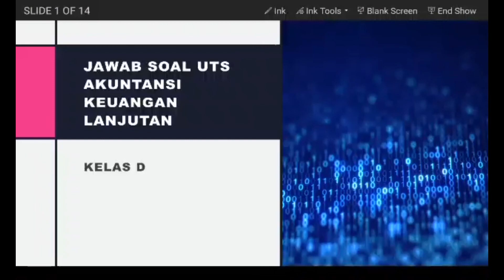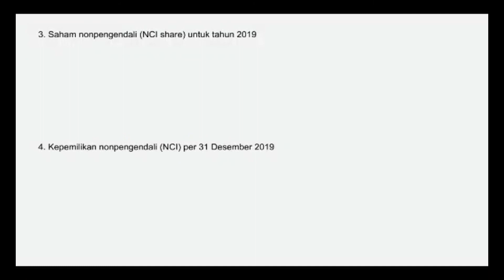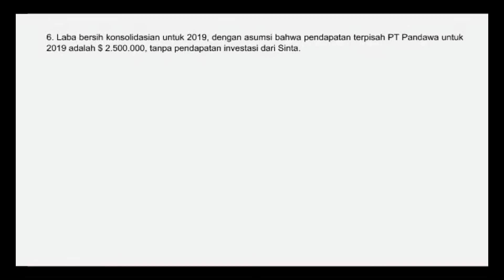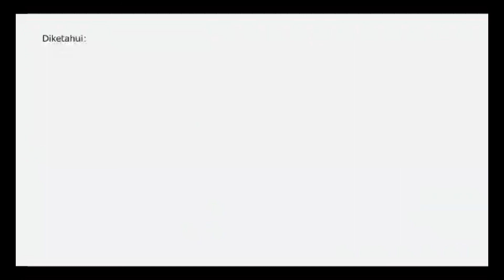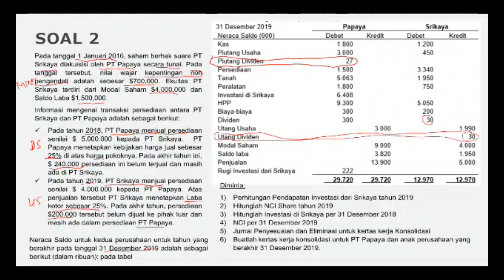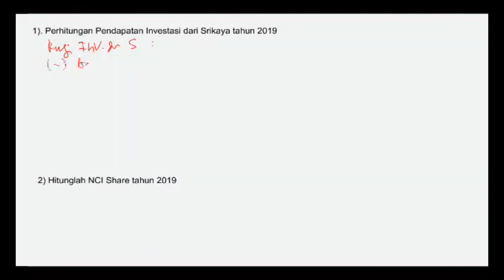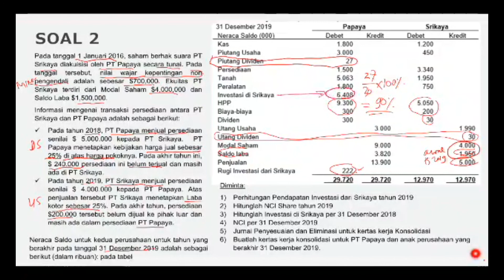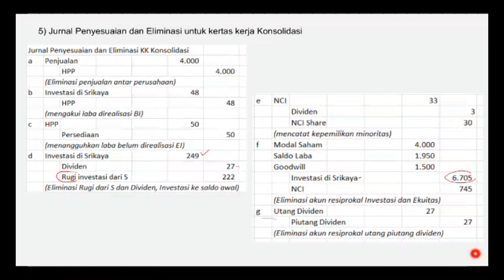Soal Jawab UTS AKL1D Advanced Accounting: Penggabungan Usaha dan Transaksi Persediaan.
Soal Jawab UTS AKL1D Advanced Accounting: Penggabungan Usaha dan Transaksi Persediaan (BUsiness Combination and Intercompany Transaction-Inventory). Untuk kelas A,B,C, dan E silahkan dibuat sendiri.